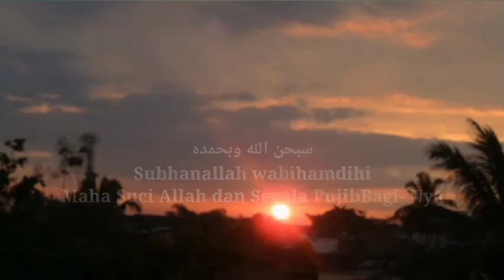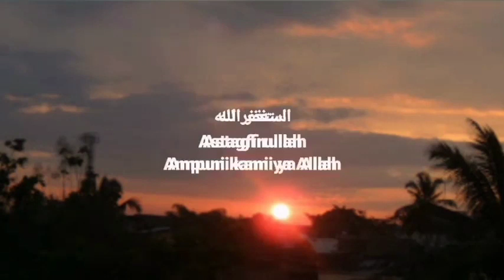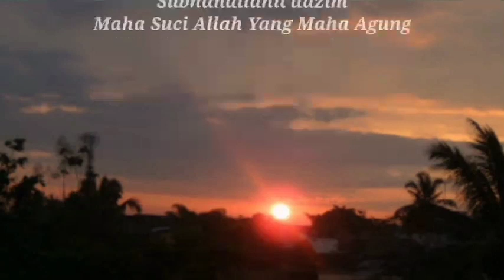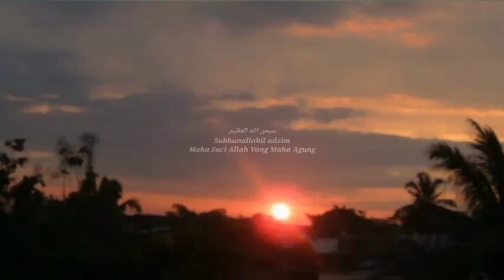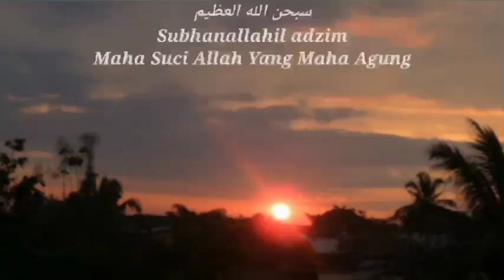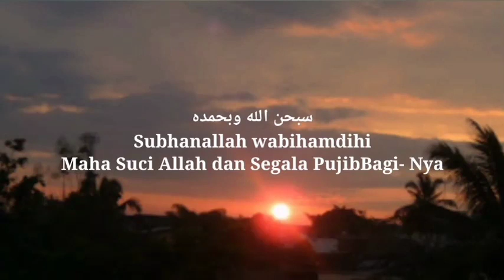BACA 100 X Sebelum Matahari Terbit insyaAllah Rejeki akan Mengejarmu walaupun Kamu tak Mengejarnya